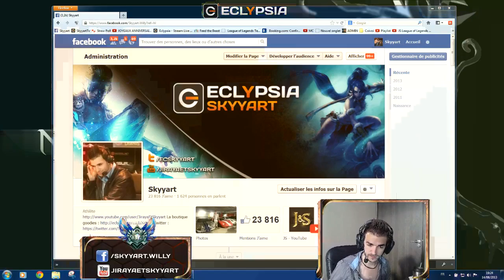Renekton Top vs Akali - Diamant 1 Ranked [Fr] Guide live Skyyart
Renekton Diamant 1 Ranked [Fr] Guide live Skyyart